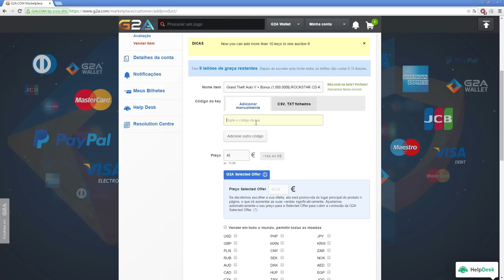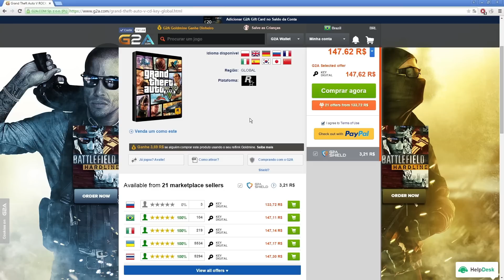Kami, 4dr e o Jogo em Comum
Não se esqueça de deixar o seu Like e Favorito!